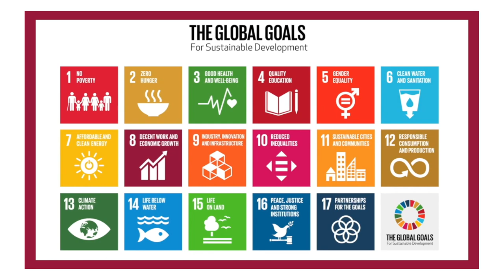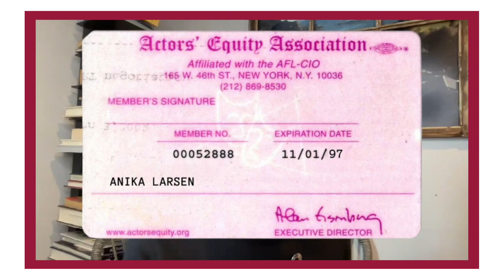Maria Di Dia Knows Broadway's Impact | Global Goal 8 | The Broadway Vlog to Save the Planet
In this episode of “The Broadway Vlog to Save the Planet,” we talk to theatrical general manager and producer Maria Di Dia about United Nations Global Goal #8 - Decent Work and Economic Growth! Maria breaks down for us what the Broadway unions do to ensure decent work, what the Broadway League does to create economic growth, and how the Naked Cowboy would be nothing without the industry that is Broadway….

BroadwayGreen.com
GlobalGoals.org/Goals
WorldsLargestLesson.GlobalGoals.org
CharityWatch.org

BPN.fm/SaveThePlanet